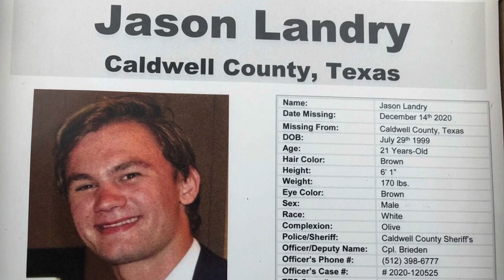Missing - Where is Jason Landry ?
Missing person video on Jason Landry.